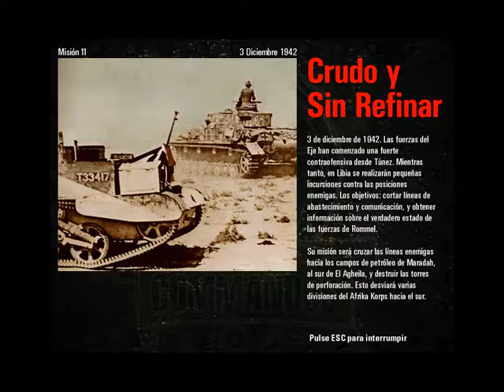Commandos: Behind Enemy Lines. 10ª misión